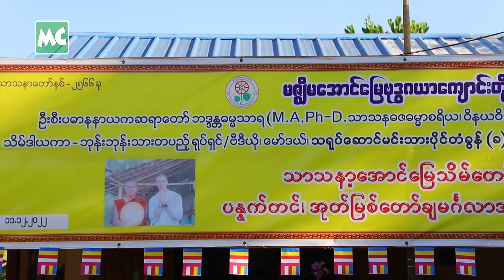သာသနာ့အောင်မြေ သိမ်ကျောင်း မတည်လှူဒါန်းခဲ့တဲ့ ပိုင်တံခွန်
သရုပ်ဆောင် ပိုင်တံခွန် နှင့် (၇) ရက်သားသမီး အလှူရှင်များ စုပေါင်း လှူဒါန်းသည့် ‘သာသနာ့ အောင်မြေ သိမ်တော်ကြီး’ ပန္နက်တင်၊ အုတ်မြစ်တော်ချမင်္ဂလာ နှင့် အလှူတော်ငွေ ပေးအပ် လှူဒါန်းခြင်းကို ဒီဇင်ဘာလ (၁၁) ရက်နေ့က ရန်ကုန်၊ ဒဂုံမြို့သစ် (အရှေ့ပိုင်း)၊ (၁၃၁) ရပ်ကွက်ရှိ မဇ္ဈိမအောင်မြေ ဗုဒ္ဓဂယာ ကျောင်းတိုက်မှာ ပြုလုပ်ခဲ့ပါတယ်။